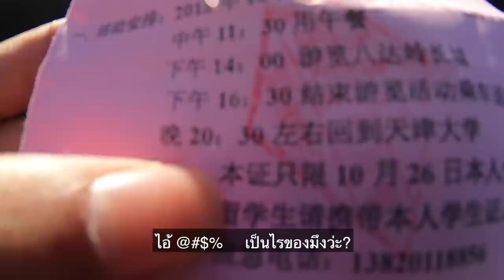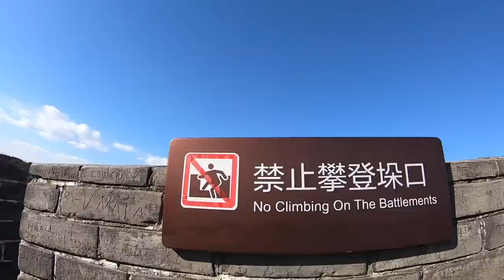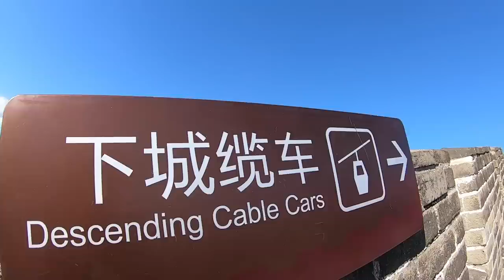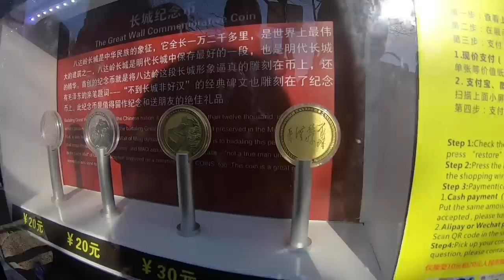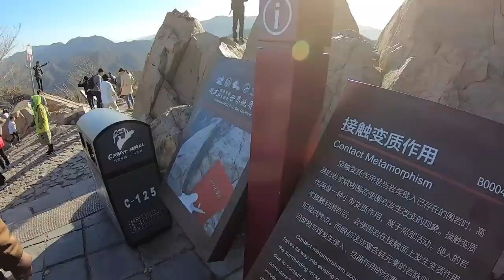ทัศนศึกษาที่กำแพงเมืองจีน !!!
ทุกคลิปจะมี subtitle ภาษาอังกฤษ สามารถกด CC ได้เลย (หลังจากลงคลิป 3 วัน)

แชแนล Yes I Go สร้างมาเพื่อเป็นแหล่งข้อมูลและตัวอย่างให้คุณกล้าที่จะเป็นBackpacker สายลุย ท่องโลกกว้างด้วยตัวคนเดียว